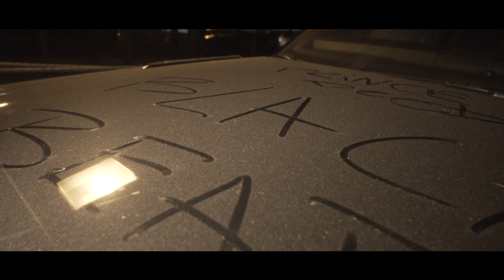Prince Doob - Black Bear